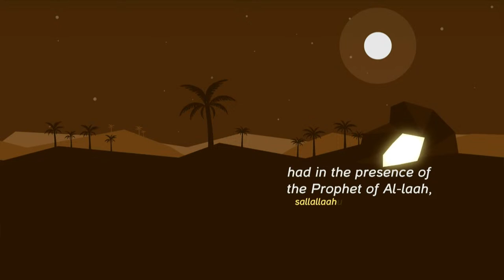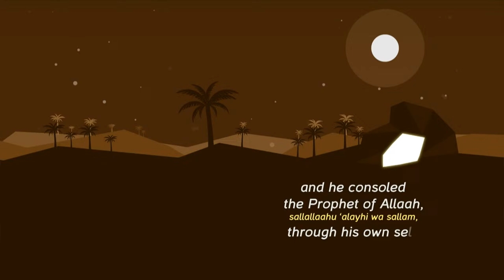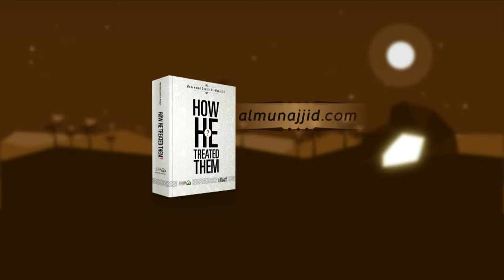The Prophetic way of dealing with Mistakes (7) Full episode (Q & A 2nd half) assim assim al hakeem